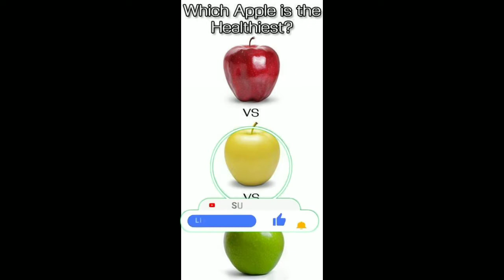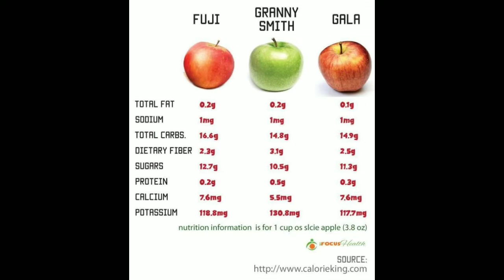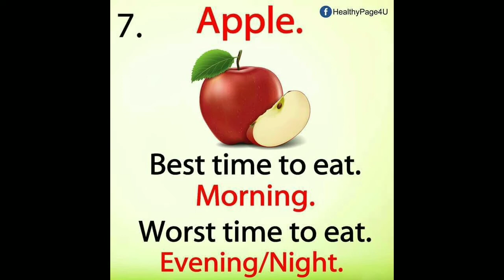What are benifits of eating apples? When and how to eating apples 2022 new trending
This channel is Growing by My viewer's and I am also Thanks in my Heart 💖 This channel is upload common creative ideas Yt Shorts,tik tok,MX Taka tak,2022 new trending Shorts, Entertainment, cutest girl status, celebrity status and etc.iam showing you my all creativity ideas.can you sea me please don't Forget to Subscribe to my channel.iam making videos all categories and my Viewer's also like my Videos.Becase my creativity ideas be like public and my channel is on trending.
When and how to eat apples What are the benefits of eating apples?
How to eat apples.
What are benifits of eating apples.